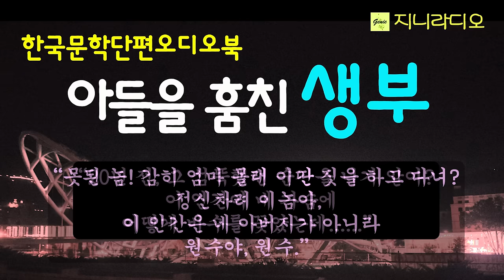아들을 훔친 비정한 생부; "이 도둑놈아! 뻔뻔해도 유분수지, 내 아들을 훔쳐오다니. 피가 땡겨? 웃기지 말라그래.”/ 김경'도둑'/ 책읽어주는여자/ 지니라디오/ 오디오북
* 작품명; '도둑'
* 지은이; 김경
* 출판사; 한국소설가협회(2015년 8월호

[김경 작가님]
전남 순천 출생
2000년 월간문학 신인상으로 등단
한국소설문삭상 수상
중편소설집; '게임, 그림자 사랑'
소설집집; '얼음벌레'

지니라디오 한국단편소설 오디오북 책읽어주는여자 박종식 녹차꽃은 떨어지고#책읽는하루

[타임라인]
00:00:08  인트로
00:00:54 본문